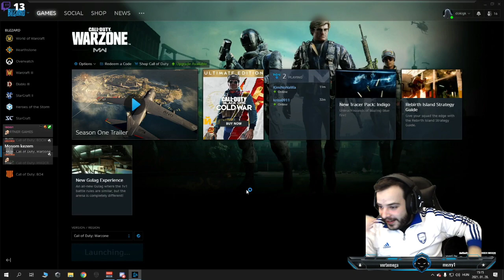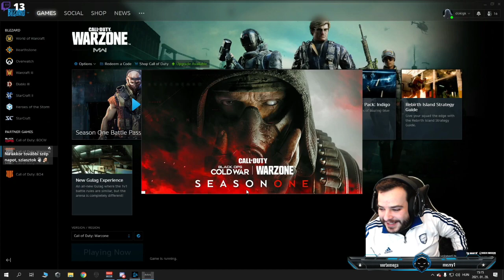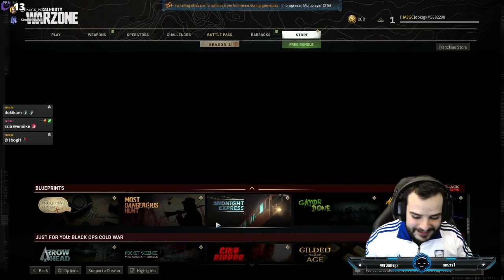I KiMitTud - COD és később Battlefront nézőkkel - I [HUN/ENG] #317 !nézői